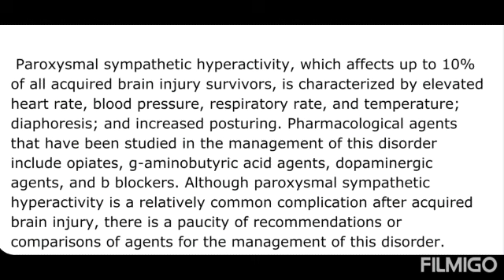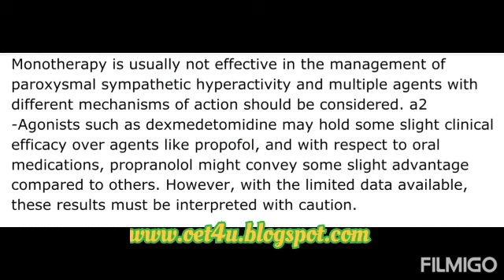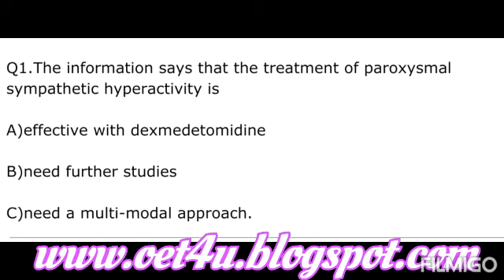OET READING PART B Q4